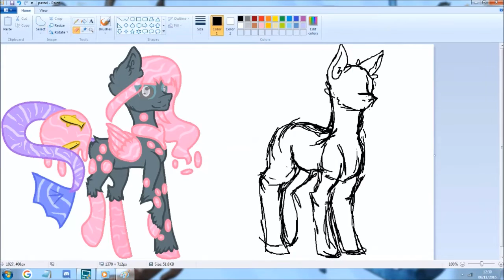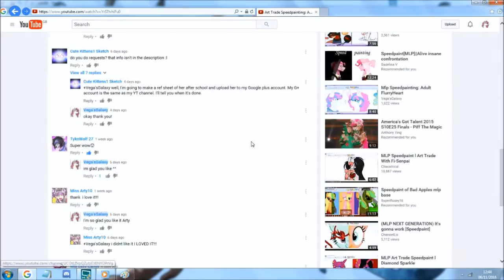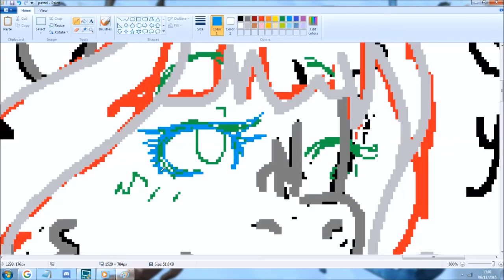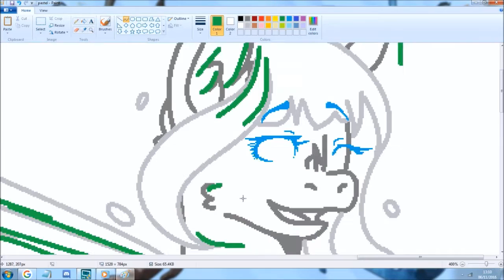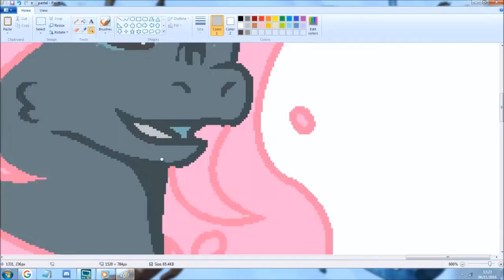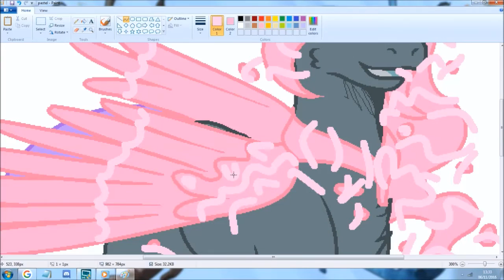Pastel Lake for Mlp Lexy Candy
Omg! she was so calming and fun to draw, rather refreshing I must say. I hope you like her, Lexy.

I do not own the pictures used as reference in this speedpaint nor the music.